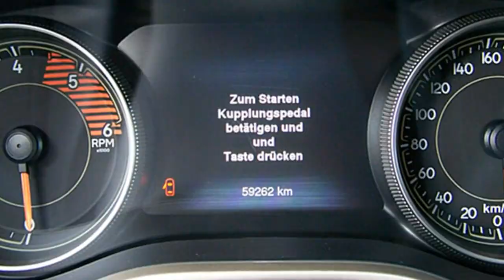Jeep Cherokee Limited FCA Motor Village Berlin jetzt Stell.